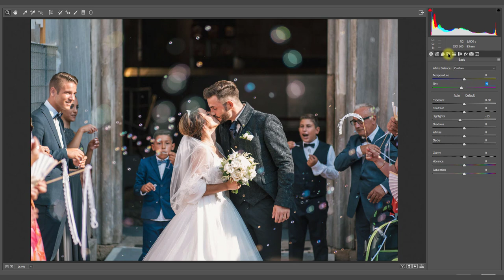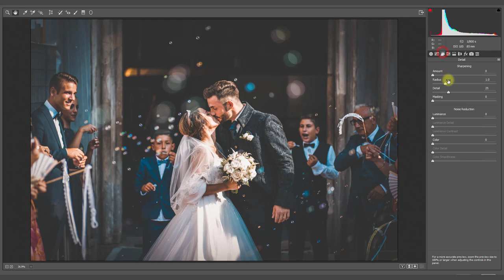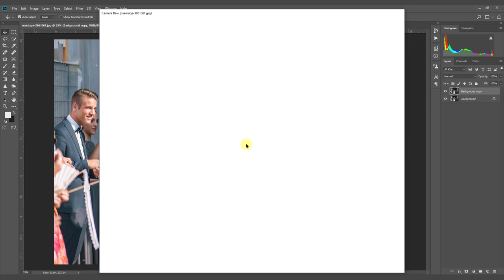Moody Brown Color Grading | Wedding Photo editing in photoshop cc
in this tutorial i will show you how to creat Moody Brown Color Grading in Wedding Photo with photoshop cc .

This will inspire me to create more videos like this.